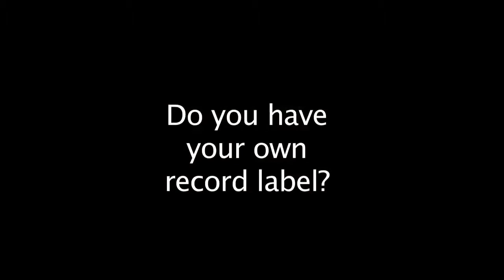Doug Edited SNL V2